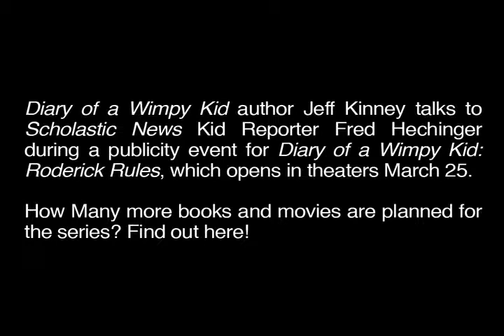Jeff Kinney Talks Wimpy Kid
Kid Reporter Fred Hechinger interviews "Diary of a Wimpy Kid" author Jeff Kinney ahead of the release of the second Wimpy Kid movie.